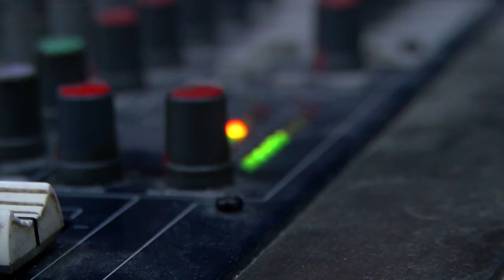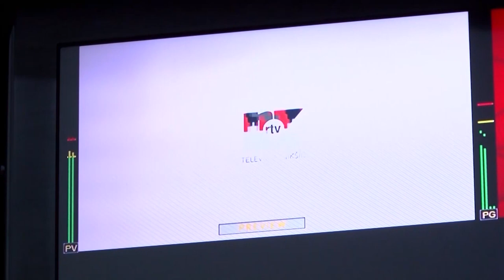TV NIKŠIĆ NAJGLEDANIJA TELEVIZIJA U NAŠOJ OPŠTINI, PORTAL RTNK PRATI 76,9 ODSTO NIKŠIĆANA